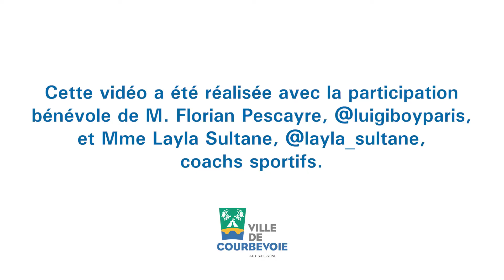Rester en mouvement - Quatrième séance - Ville de Courbevoie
Rester en mouvement pour maintenir une bonne santé pendant le confinement avec l'aide de Layla Sultane, éducatrice sportive à Courbevoie